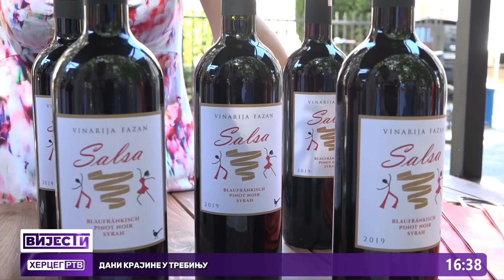Dani Krajine u Trebinju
U Dučićevoj ulici su danas po prvi put održani „Dani Krajine u Trebinju“ na kojima su proizvođači sa područja krajiške regije predstavili svoje domaće proizvode i njihove prerađevine. U okviru programa manifestacije „Dani Кrajine u Trebinju“, gradonačelnik Trebinja Mirko Ćurić juče je u gradskoj upravi  organizovao prijem za poljoprivredne proizvođače sa područja krajiške regije i predstavnike banjalučkih gradskih institucija.